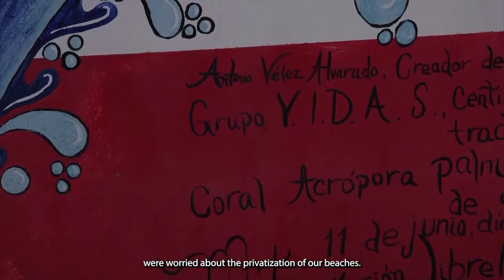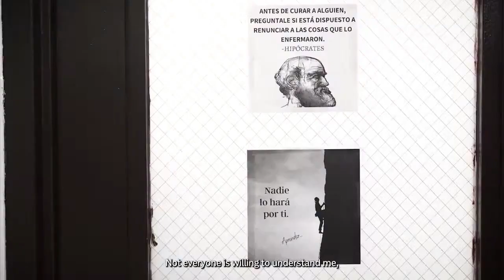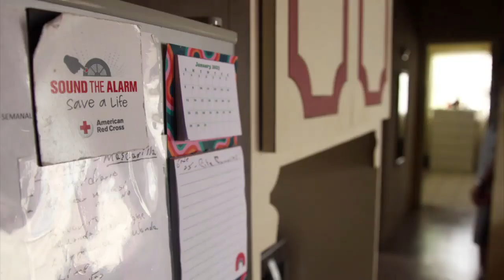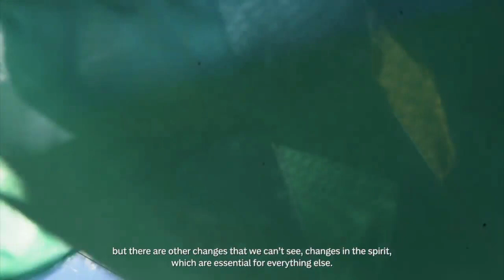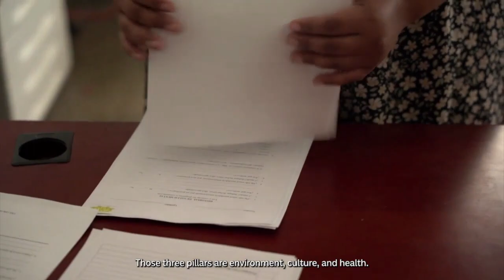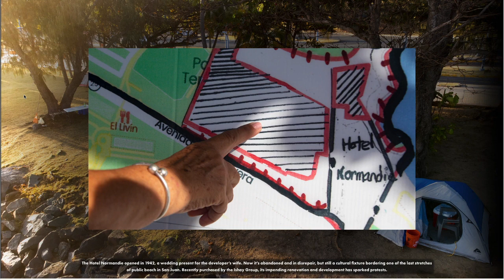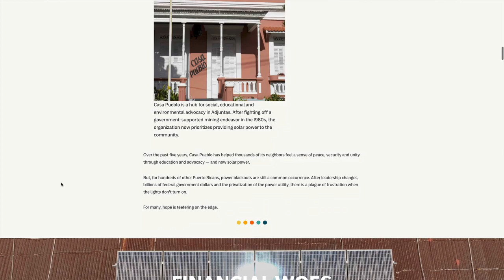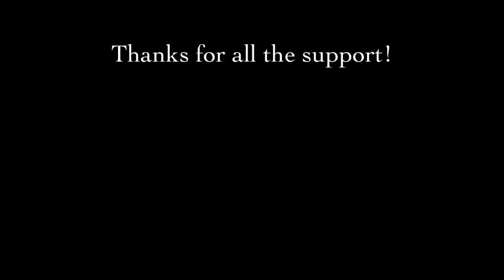UNC Global Storytelling: Isla de Fuerza Premiere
MEJO 584: International Projects provides the opportunity for students interested in reporting, photo and video journalism, website design and development, and advertising and public relations to work on a semester-long multimedia website project. This year, students spent their Spring Break (3/9 - 3/18) on the ground in Puerto Rico gathering information from sources to cover topics regarding healthcare, governance, environment, community, and the power grid on the island. The project, titled Isla de Fuerza (Island of Strength), aims to cover the experiences of Puertoricans in the years following back-to-back hurricanes and the continuous lack of government action.
Special thanks to our fixer Hermes in Puerto Rico, the students of the Universidad del Sagrado Corazón, and the advanced editing students in MEJO 557: News Editing. We couldn’t have done this without your help